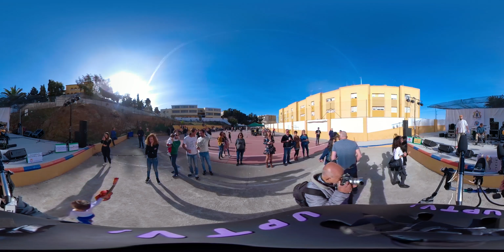Grupo musical pájaros rotos en el Festival Ampatízate en directo/ 360º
Grupo musical Belver Yin en el Festival Ampatízate en directo/ colegio Ortega y Gasset en Ceuta 019/ 360º